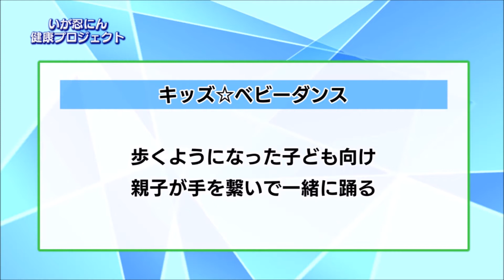いが忍にん健康プロジェクト「キッズ☆ベビーダンス」（2021年1月25日～1月31日）